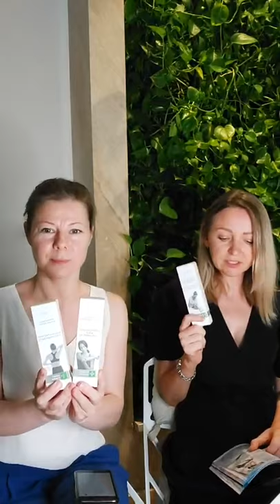БЬЮТИ ГАДЖЕТЫ ОТ СТАРШЕГО БРЕНД-МЕНЕДЖЕРА ОТДЕЛА "УХОД ЗА КОЖЕЙ"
Скайп anna19833333